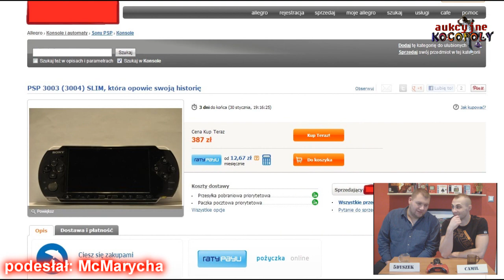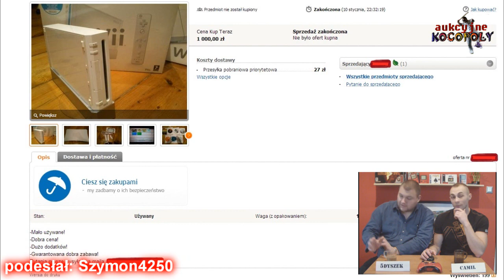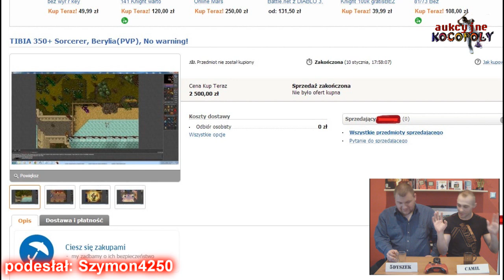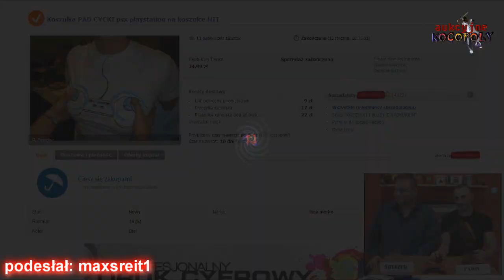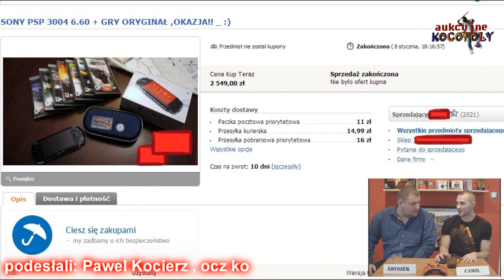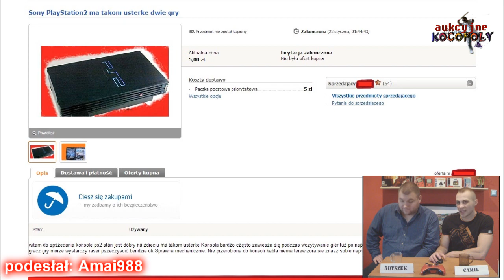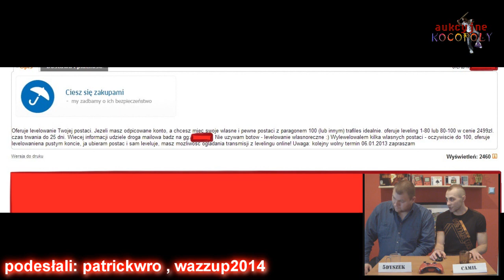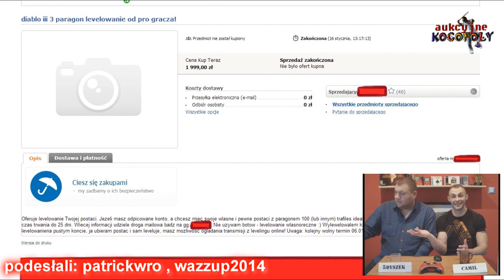aukcyjne kocopoły e20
aukcje internetowe podesłane przez użytkowników YT